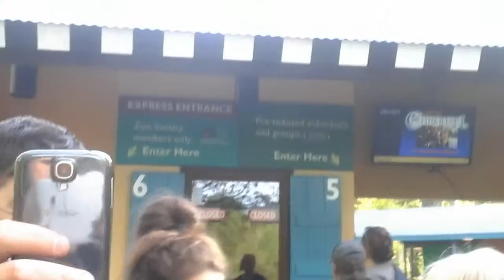NC Zoo going in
Cold mornings  doesn't help here 😵